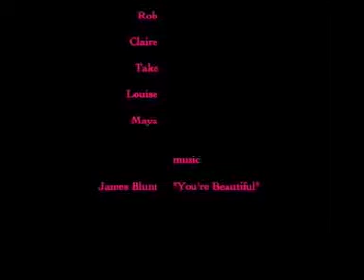Beautiful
Looking gorgeous in a Mexican Restaurant in Osaka